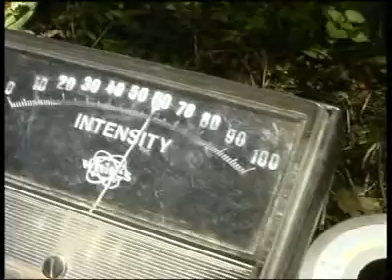Ctibor - Rastislav Benža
Predstavovanie člena našej skupiny.